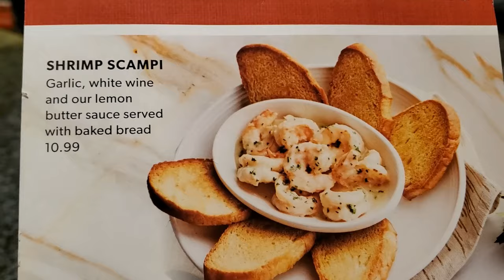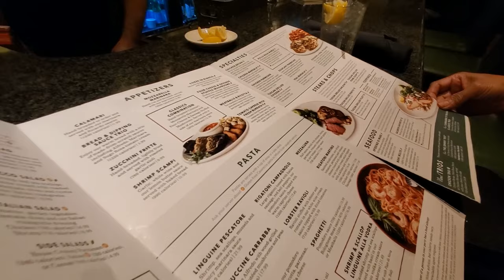clermont city/hangingwithmrbigb/guyanese life/guyana blogs/caribbean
clermont city/hangingwithmrbigb/guyanese life/guyana blogs/caribbean hanging with BigB around while we make videos on our journey along the way
fun videos, travel videos, food videos,cooking videos,entertaiment videos,
restaurant videos, life changing videos of our life, social videos, party videos.
guyanese expat living in orlando florida.guyanese expat living in the u.s.a
brian and jennifer guyanese expat from guyana. guyana vlogs,
guyana blogs,  guyanese vlogs. entertainment videos,restaurant videos florida, best restaurants cocoa beach fl, travelling around florida.